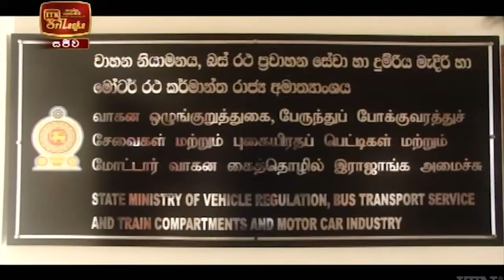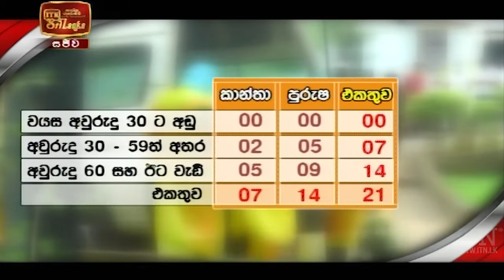ITN News 2021-12-29 | 10.00 PM